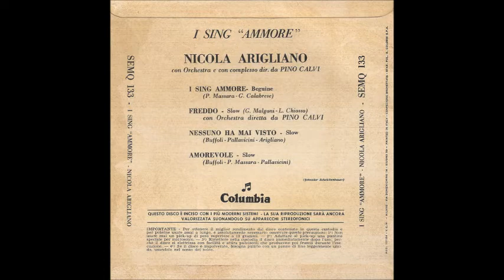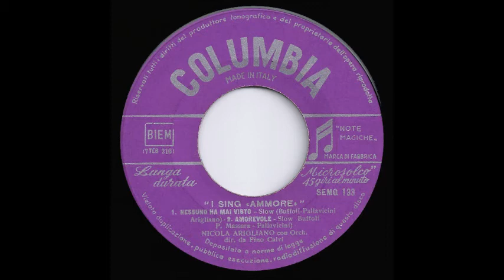Nicola Arigliano - Nessuno Ha Mai Visto - 1959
Nessuno Ha Mai Visto è una canzone scritta da Nicola Arigliano, Vittorio Buffoli e Vito Pallavicini nel 1959.
Il Brano è stato inserito nel EP I Sing "Ammore" del 1959 e nel 33 Giri, Successi Di Nicola Arigliano del 1960.

Arigliano - Nessuno Ha Mai Visto - 1959

Testo : Pallavicini
Voce : Arigliano

Genere : Easy Listening , Jazz